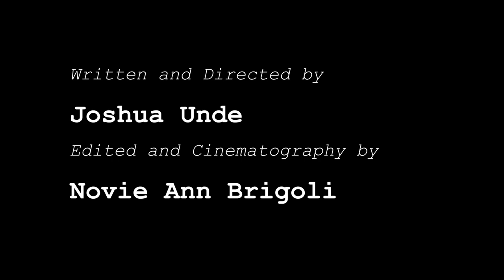IKAW SIYA O AKO 24HRS SHOOTOUT